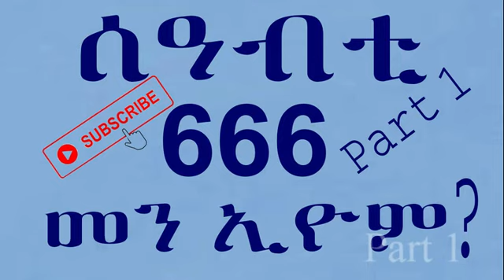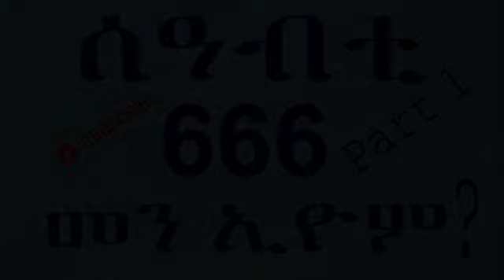Rama Entertainment- 666 እንታይ ኢዩ? ተጠንቀቑ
Entertainment, information, general knowledge and many more.